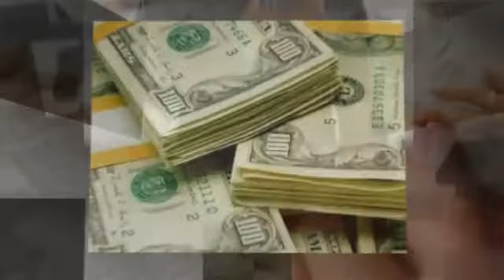La Biblia y Los Negocios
Experimentar un aumento dramático en la renta de la empresa al aplicar estos 31 demostrado las claves del éxito de el libro de los Proverbios. Usted puede alcanzar el nivel de éxito que siempre has soñado!